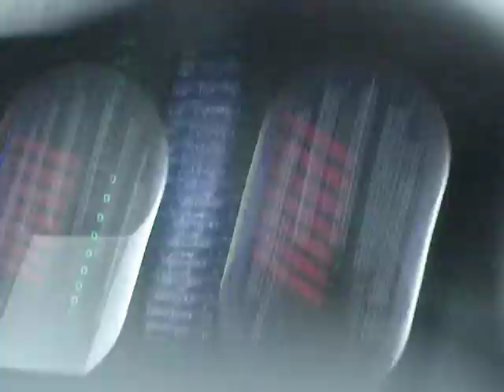North Hollywood Rain II